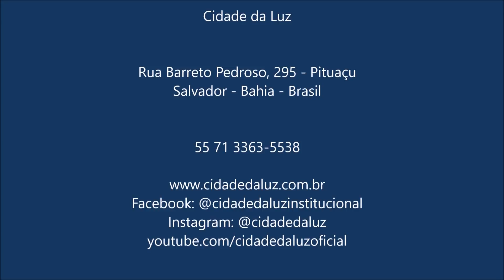Culto inter-religioso - 41 anos da Cidade da Luz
Na noite desta terça-feira (26/02), foi comemorado o 41º aniversário do Centro Espírita Cavaleiros da Luz, com a participação de Lideranças de diversas religiões, através de um Culto Inter-religioso comandado por José Medrado, presidente e fundador da Instituição.
A reunião contou com a participação de convidados especiais, autoridades, lideranças espíritas, amigos e companheiros da Casa, bem como apresentação do Coral Raio de Sol regido pelo Maestro Gilmar Mendonça.
Em ato sequencial, a Escola Carlos Murion fez apresentação de um Cordel em homenagem a Medrado pelo seu aniversário.
O Culto Inter-religioso celebrou o respeito e a união (através das falas de amor) entre espíritas, católicos, islâmicos, judeus, umbandistas e candomblecistas. Estiveram presentes, compondo a mesa: o Sheik Abdul Hameed Ahmad (islamismo); o representante do judaísmo, Luciano Ariel; a Yalorixá, Jaciara Ribeiro (candomblé), Mãe Nicinha (candomblé); Inga Crosson (Wallacia Development Center – Austrália); Padre Luiz Simões (catolicismo);Dom Alfredo Dórea, Arcebispo Provincial da Igreja Anglicana e Pai Rafael Moraes (Umbanda).